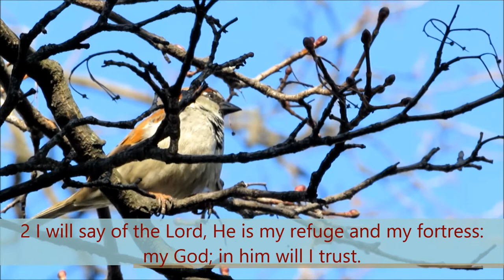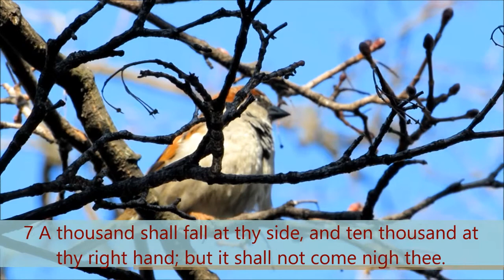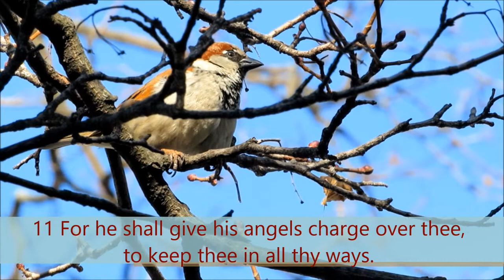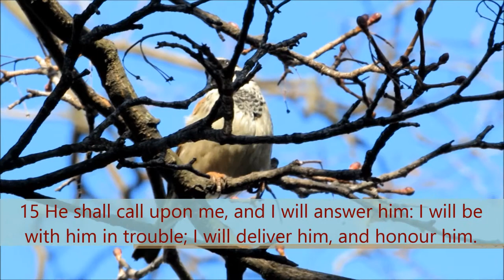Psalm 91 English Language - Music The Waterboys -- Every Breath Is Yours --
Psalm 91

English Language

91 He that dwelleth in the secret place of the most High shall abide under the shadow of the Almighty.

2 I will say of the Lord, He is my refuge and my fortress: my God; in him will I trust.

3 Surely he shall deliver thee from the snare of the fowler, and from the noisome pestilence.

4 He shall cover thee with his feathers, and under his wings shalt thou trust: his truth shall be thy shield and buckler.

5 Thou shalt not be afraid for the terror by night; nor for the arrow that flieth by day;

6 Nor for the pestilence that walketh in darkness; nor for the destruction that wasteth at noonday.

7 A thousand shall fall at thy side, and ten thousand at thy right hand; but it shall not come nigh thee.

8 Only with thine eyes shalt thou behold and see the reward of the wicked.

9 Because thou hast made the Lord, which is my refuge, even the most High, thy habitation;

10 There shall no evil befall thee, neither shall any plague come nigh thy dwelling.

11 For he shall give his angels charge over thee, to keep thee in all thy ways.

12 They shall bear thee up in their hands, lest thou dash thy foot against a stone.

13 Thou shalt tread upon the lion and adder: the young lion and the dragon shalt thou trample under feet.

14 Because he hath set his love upon me, therefore will I deliver him: I will set him on high, because he hath known my name.

15 He shall call upon me, and I will answer him: I will be with him in trouble; I will deliver him, and honour him.

16 With long life will I satisfy him, and shew him my salvation.

Music
The Waterboys
"Every Breath Is Yours"
AND
Natural Sounds of Birds

Photography from my front porch
looking up into
Maple Tree

Video Created
March 2015

By
Connie Grace